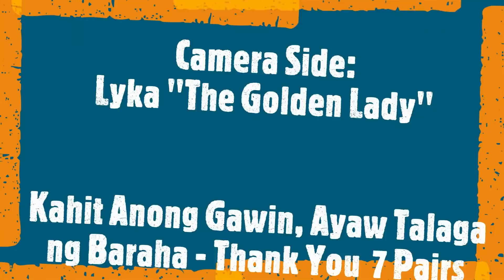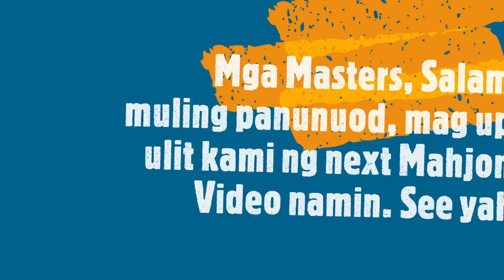Ep. 46 - Kahit Anong Gawin, Ayaw Talaga ng Baraha - Thank You pa sa 7 Pairs - Diskarte sa Mahjong